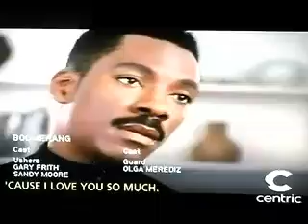Boomerang 1992 Ending